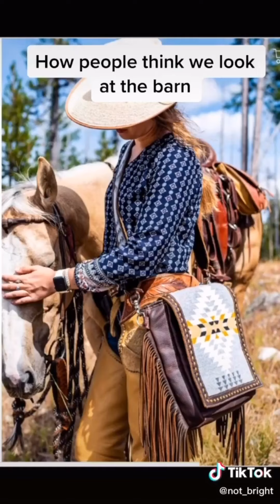TikToks only equestrians can relate to part 2 ~ Hazel and Katie equestrians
As requested part 2 of TikToks only equestrians can relate to. 😁